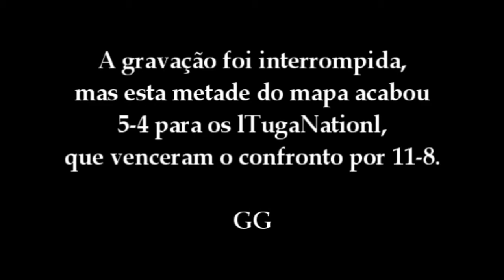[2ºTCFuP] lTugaNationl vs GrowuPG4ming - "o" último jogo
Bom jogo com o "shoutcast" de MarGarida e lwlashA.